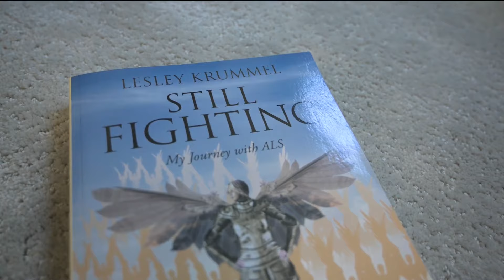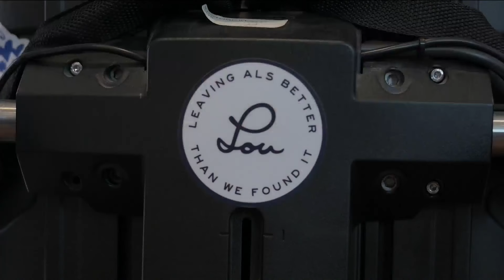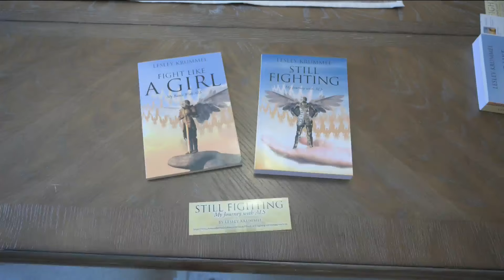Iowa native opens up about life with ALS and journey to find a cure